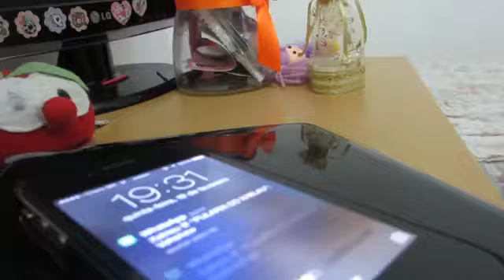whatsapp video,
whatsapp hack,
whatsapp download,
whatsapp tricks,
whatsapp funny video,
whatsapp audio,
whatsapp web,
whatsapp video call,
whatsapp cartel de santa,
whatsapp plus,
whatsapp video,
whatsapp hack,
whatsapp download,
whatsapp tricks,
whatsapp funny video,
whatsapp audio,
whatsapp web,
whatsapp video call,
whatsapp plus,
whatsapp video,
whatsapp hack,
whatsapp download,
whatsapp tricks,
whatsapp funny video,
whatsapp audio,
whatsapp web,
whatsapp video call,
whatsapp plus,
whatsapp audio,
whatsapp app,
whatsapp android,
whatsapp apple watch,
whatsapp android to iphone,
whatsapp ariel camacho,
whatsapp app download,
whatsapp apk,
whatsapp application,
a musica whatsapp,
whatsapp backup,
whatsapp busy signal,
whatsapp beta,
whatsapp block,
whatsapp budweiser,
whatsapp block contact,
whatsapp baby song,
whatsapp backdoor,
whatsapp backup android to iphone,
whatsapp backup restore android,
plan b whatsapp,
whatsapp comedy,
whatsapp comedy videos,
whatsapp cricket,
whatsapp chat,
whatsapp call,
whatsapp commercial,
whatsapp comedy videos funny unlimited,
whatsapp cricket videos,
whatsapp call recorder,
alcatel fire c whatsapp,
c kan whatsapp,
c'est quoi whatsapp,
tonos para whatsapp c,
whatsapp download,
whatsapp download free,
whatsapp desktop,
whatsapp deleted messages recovery,
whatsapp download for pc,
whatsapp dance,
whatsapp dog,
whatsapp dp,
whatsapp demo,
whatsapp download new version,
winky d whatsapp,
videos de whatsapp,
stati whatsapp d'amore,
videos para whatsapp d,
whatsapp 2 accounts,